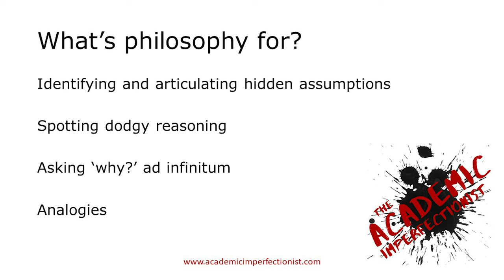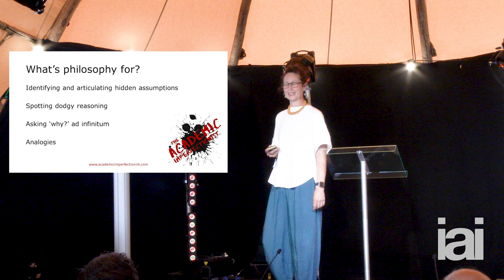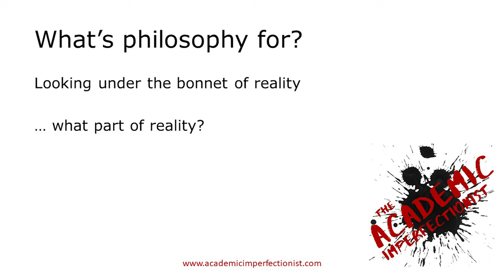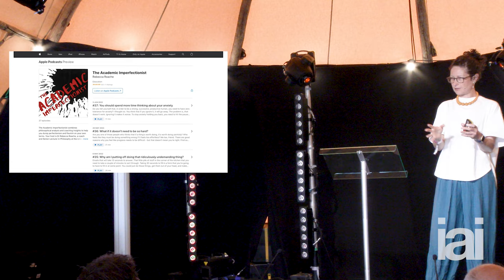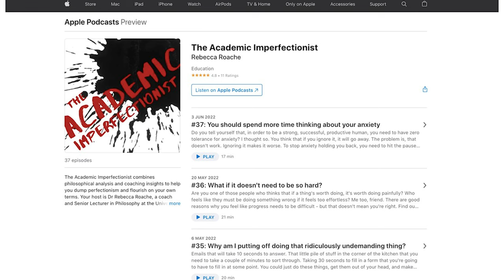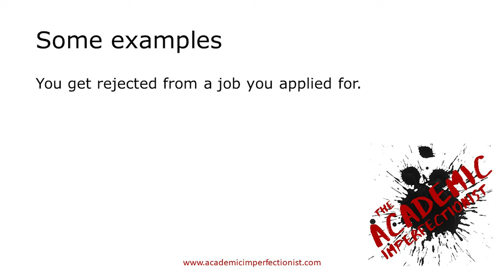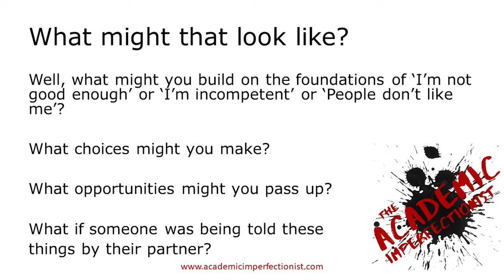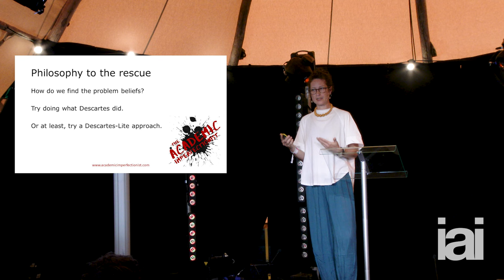How to use philosophy for a better life | Rebecca Roache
Rebecca Roache shares the great philosophers' secrets for living a better life.

Can ancient teachings be better than self help apps?

Philosophy is not just about armchair thinking. It can help us live better lives and find meaning. In this talk philosopher of mind Rebecca Roache shows us that philosophy can be the key to creating better lives, and more enlightened societies.

Rebecca Roache is Senior Lecturer in Philosophy at Royal Holloway, University of London. Her research interests range from ethics and metaphysics to philosophy of mind and philosophy of language. She is a pioneer in field of philosophy of swearing, and her work has been featured in The Times, The Guardian and the BBC.

The Institute of Art and Ideas features videos and articles from cutting edge thinkers discussing the ideas that are shaping the world, from metaphysics to string theory, technology to democracy, aesthetics to genetics.